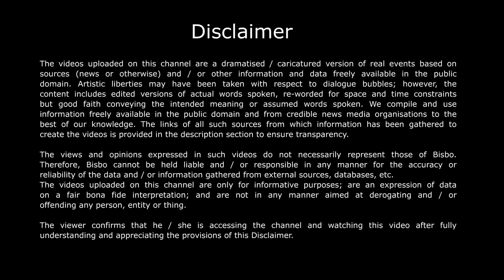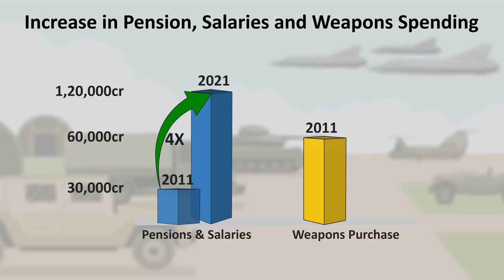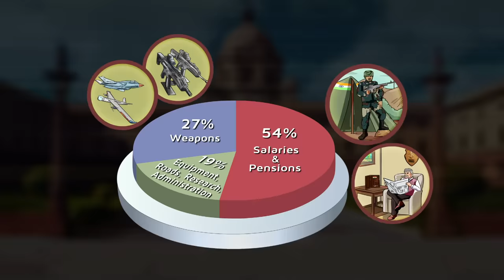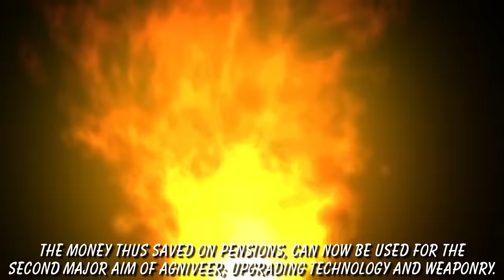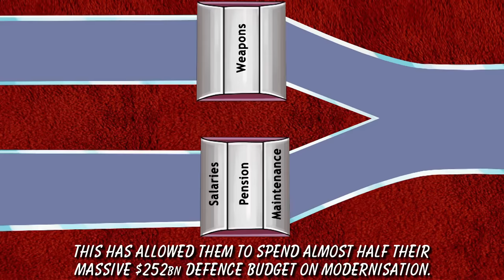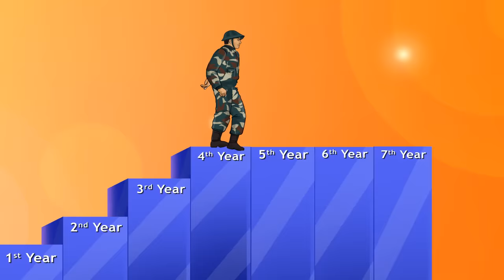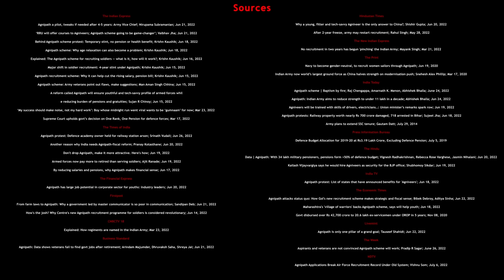Can the Agniveer program transform India's military? Bisbo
The Agniveer program was received by protests across India. Former military officials also criticised it. But something had to be done so that India's defence forces could become capable of fighting a 2-front war without straining India's finances.

Sources

Agnipath a pilot, tweaks if needed after 4-5 years: Army Vice Chief; Nirupama Subramanian; Jun 21, 2022
‘RRU will offer courses to Agniveers; Agnipath scheme going to be game-changer’; Vaibhav Jha; Jun 21, 2022
Behind Agnipath scheme protest: Temporary stint, no pension or health benefit; Krishn Kaushik; Jun 18, 2022
Agnipath scheme: Why age relaxation can also become a problem; Jun 18, 22 & Major shift in soldier recruitment: 4-year stint under Agnipath; Jun 15, 22; & Agnipath recruitment scheme: Why it can help cut the rising salary, pension bill; Krishn Kaushik; Jun 15, 22
Explained: The Agnipath scheme for recruiting soldiers — what is it, how will it work?; Krishn Kaushik; Jun 16, 22
Agnipath scheme: Army veterans point out flaws, make suggestions; Man Aman Singh Chhina; Jun 15, 22
A reform called Agnipath will ensure youthful and tech-savvy profile of armed forces while reducing burden of pensions and gratuities; Sujan R Chinoy; Jun 15, 22
‘My success should make noise, not my hard work’: Boy whose midnight run went viral wants to be ‘gumnaam’ for now; Mar 23, 22
Supreme Court upholds govt’s decision on One Rank, One Pension for defence forces; Mar 17, 22

Agnipath protest: Defence academy owner held for railway station arson; Srinath Vudali; Jun 26, 2022
Another reason why India needs Agnipath-fiscal reform; Pranay Kotasthane; Jun 20, 2022
Don't drop Agnipath, make it more attractive. Here's how; Jun 19, 2022
Armed forces now pay more to retired than serving soldiers; Ajit Ranade; Jun 19, 2022
By reducing salaries and pensions, why Agnipath makes financial sense; Jun 17, 2022

The Financial Express
Agnipath has large job potential in corporate sector for youths: Industry leaders; Jun 20, 2022

Firstpost
From farm laws to Agnipath: Why a government led by master communicator is so poor in communication; Sandipan Deb; Jun 21, 2022
How's the josh? Why Centre's new Agnipath recruitment programme for soldiers is considered revolutionary; Jun 14, 2022

CNBCTV 18
Explained: How regiments are named in the Indian Army; Mar 23, 2022

Hindustan Times
Why a young, fitter and tech-savvy Agniveer is the only answer to China?; Shishir Gupta; Jun 20, 2022
After 2-year freeze, army may restart recruitment; Rahul Singh; May 28, 2022
New Indian Express
No recruitment in two years has begun 'pinching' the Indian Army; Mayank Singh; Mar 21, 2022

The Print
Navy to become gender-neutral, to recruit women sailors through Agnipath; Jun 19, 2020
Indian Army now world’s largest ground force as China halves strength on modernisation push; Snehesh Alex Phillip; Mar 17, 2020

India Today
Agnipath scheme | Baptism by fire; Raj Chengappa, Amarnath K. Menon, Abhishek Bhalla; June 24, 2022
Agnipath: Indian Army aims to reduce strength to under 11 lakh in a decade; Abhishek Bhalla; Jun 24, 2022
Agniveers will be trained with skills of drivers, electricians…: Union minister’s remarks spark row; Jun 19, 2022
Agnipath protests: Railway property worth nearly Rs 700 crore damaged, 718 arrested in Bihar; Sujeet Jha; Jun 18, 2022
Army plans to extend SSC tenure; Gautam Datt; July 29, 2014

Defence Budget Allocation for 2019-20 at Rs3.19 Lakh Crore, Excluding Defence Pension; July 5, 2019

The Hindu
Data | Agnipath: With 34 lakh military pensioners, pensions form 50% of defence budget; Vignesh Radhakrishnan, Rebecca Rose Varghese, Jasmin Nihalani; Jun 20, 2022
Kailash Vijayvargiya says he would hire Agniveers as security for the BJP office; Shubhomoy Sikdar; Jun 19, 2022

India TV
Agnipath protest: List of states that have announced benefits for 'Agniveers'; Jun 18, 2022

Business Standard
Agnipath: Data shows veterans fail to find govt jobs after retirement; Arindam Majumder, Dhruvaksh Saha, Shreya Jai; Jun 21, 2022

Economic Times
Agnipath attacks status quo: How GoI's new recruitment scheme makes strategic and fiscal sense; Bibek Debroy, Aditya Sinha; Jun 22, 2022
Maharashtra's 'village of warriors' backs Agnipath scheme, says will help youth; Jun 18, 2022
Govt disbursed over Rs 42,700 crore to 20.6 lakh ex-servicemen under OROP in 5 years; Nov 08, 2020

Livemint
Agnipath is only one pillar of a grand goal; Tauseef Shahidi; Jun 22, 2022

The Week
Aspirants and veterans are not convinced Agnipath scheme will work; Pradip R Sagar; June 26, 2022

NDTV
Agnipath Applications Break Air Force Recruitment Record Under Old System; Vishnu Som; July 6, 2022